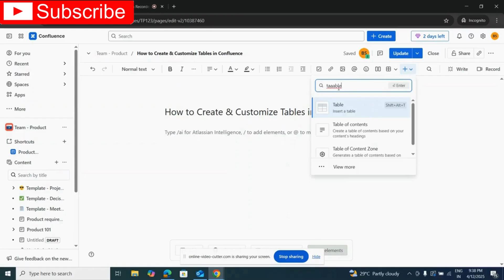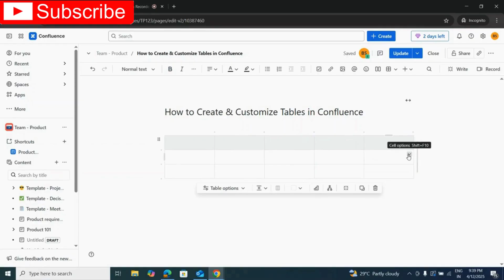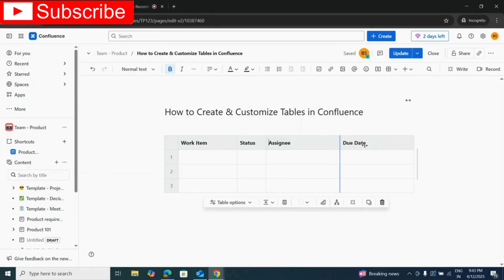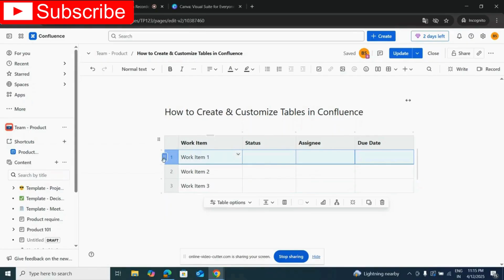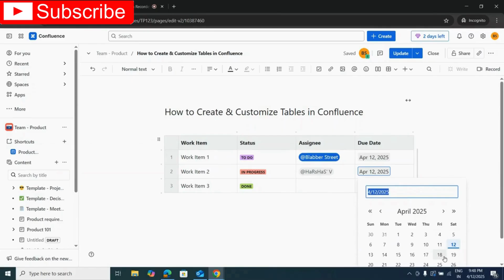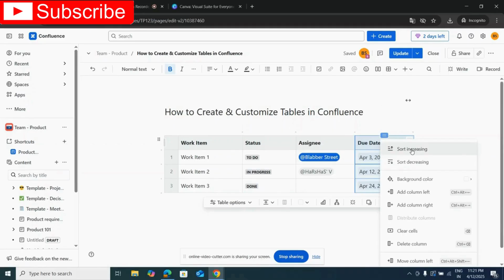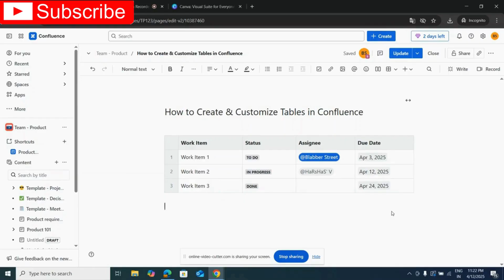How to Create & Customize Tables in Confluence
Learn how to create and customize tables in Confluence like a pro! Whether you're organizing project plans, team data, or meeting notes, tables are a great way to keep your Confluence pages clear and structured.

In this tutorial, we’ll cover: ✅ How to insert a table in Confluence
✅ Adding/removing rows and columns
✅ Merging cells and adjusting column widths
✅ Styling tables with colors and headers
✅ Tips to make your tables more readable

Chapters
00:00 Intro
00:09 Adding table to the page
00:47 Add rows and columns
01:29 delete rows and columns
01:57 Changing background color
02:43 Merge and split cells
03:20 Table Options
04:41 Distribute Columns
05:24 Remove and Copy
05:38 Moving Rows and Columns
07:21 Adding Macros to the Table
09:10 Sorting Columns
10:00 Outro